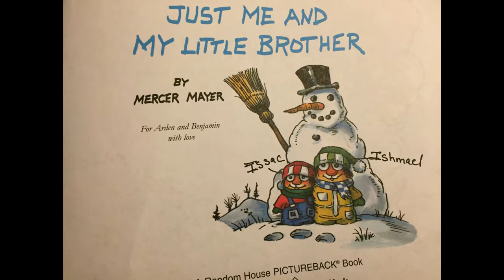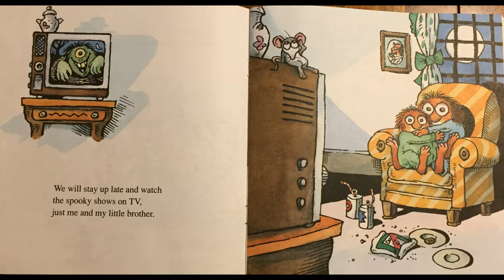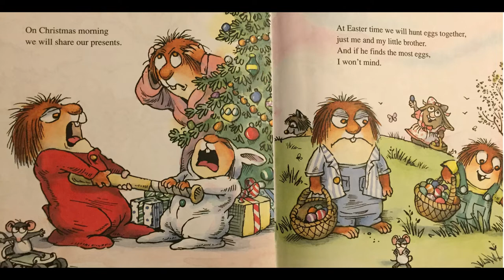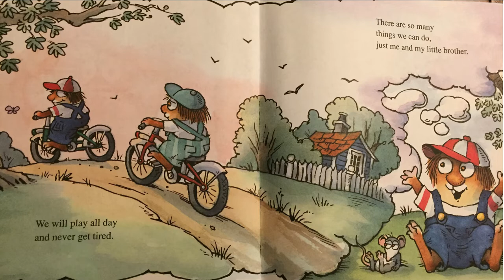JUST ME AND MY LITTLE BROTHER by Mercer Mayer | Story read aloud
Five year old Ishmael reads a bedtime story aloud "Just Me And My Little Brother" by Mercer Mayer.
He shows how this story relates to him and Isaac and how they do all those things from day to day.

JUST ME AND MY LITTLE BROTHER
Author: Mercer Mayer
Paperback : 24 pages
Grade level : Preschool - 2
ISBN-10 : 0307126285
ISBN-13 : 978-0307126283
Publisher : Random House Books for Young Readers; Random House ed. edition (June 26, 1998)
Language: : English